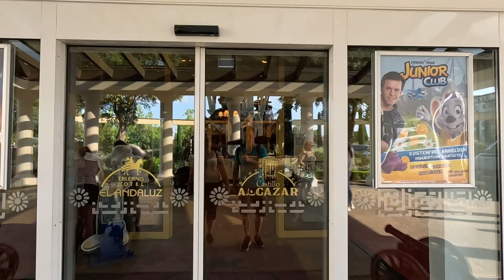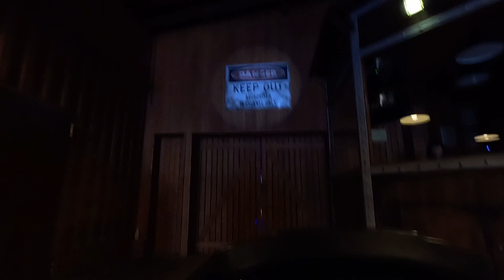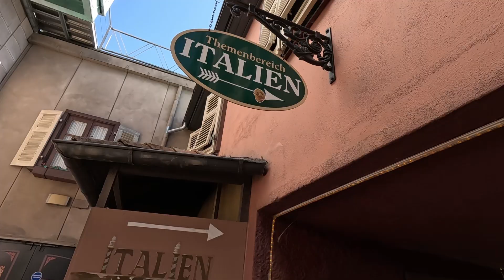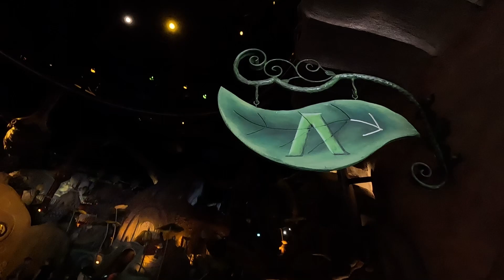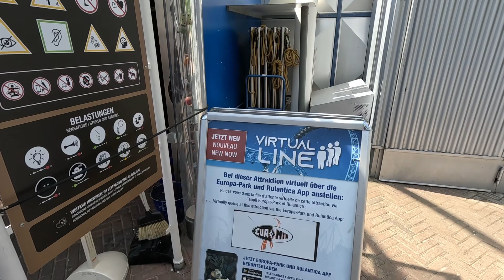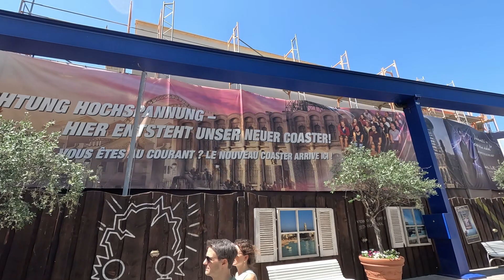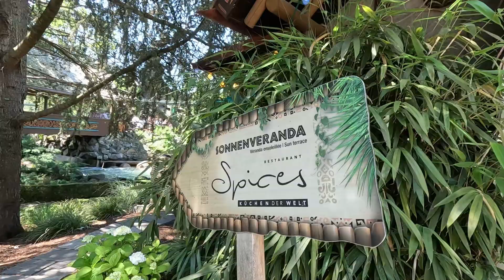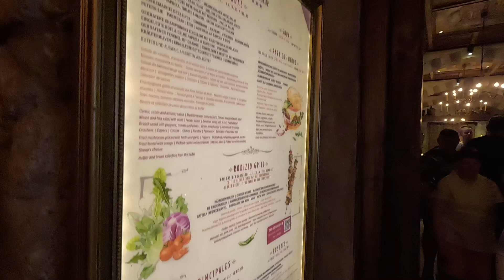Sommer Tour 2023 - nächster Halt: Europa Park - Tag 1 | VLog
Video drei unserer Sommer Tour 2023 und wir sind endlich wieder im Europa Park! Für Sarah ist es das erste Mal und zusammen schauen wir, was der Park alles an Achterbahnen, DarkRides und mehr zu bieten hat.